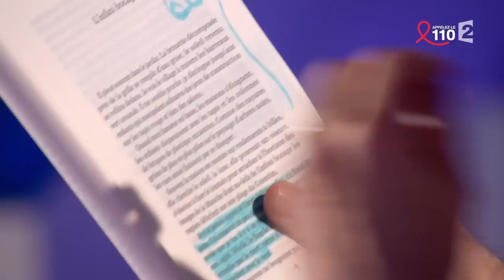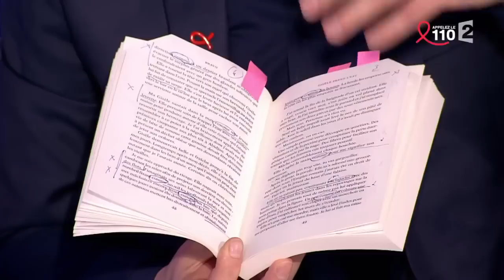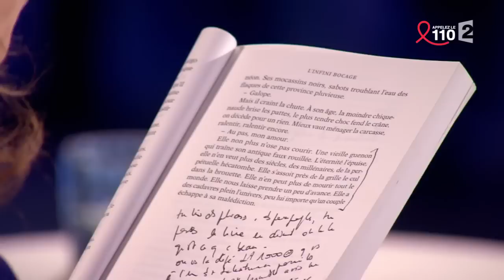Régis Jauffret - On n'est pas couché 28 mars 2015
Régis Jauffret fait la promotion de son livre "Bravo", aux éditions du seuil.

28 mars 2015
Laurent Ruquier avec Léa Salamé & Aymeric Caron
France 2